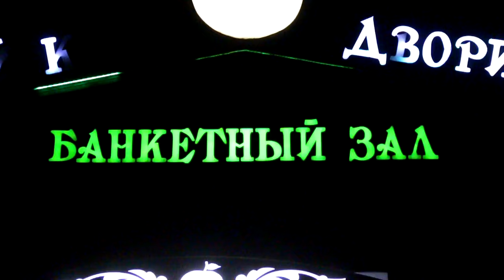Абдиислам & Саадатхан Туйларингиз муборак булсин!